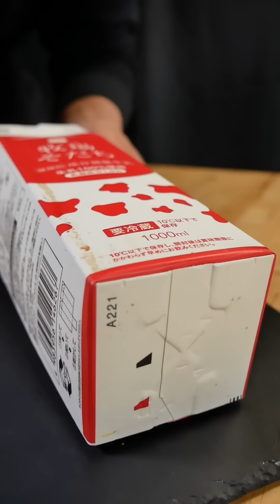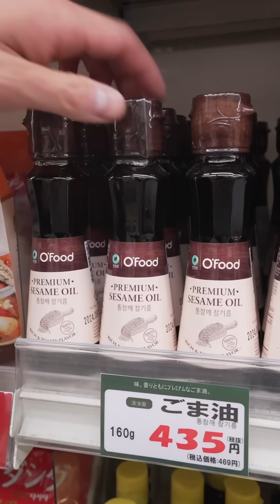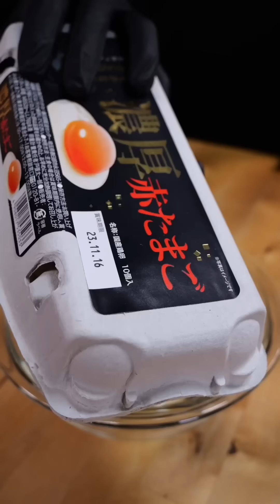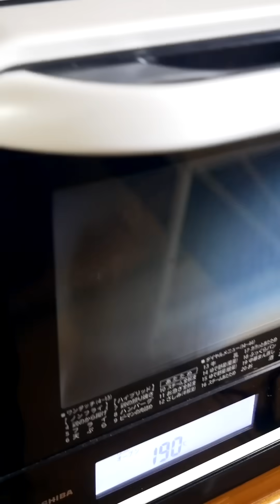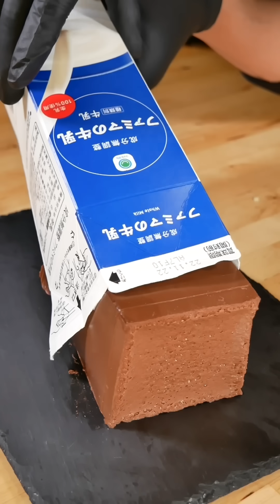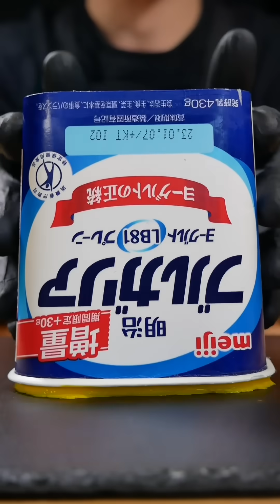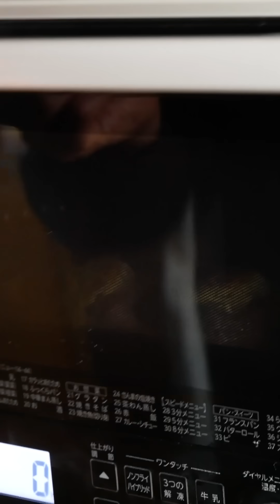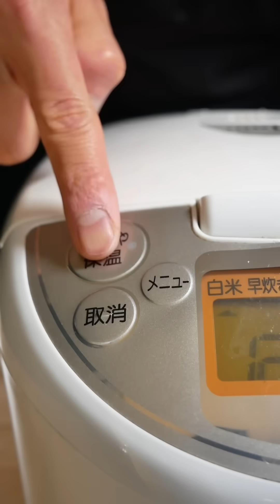Best of Bayashi Foods | MUKBANG | COOKING | ASMR